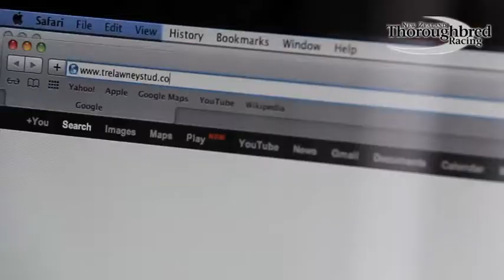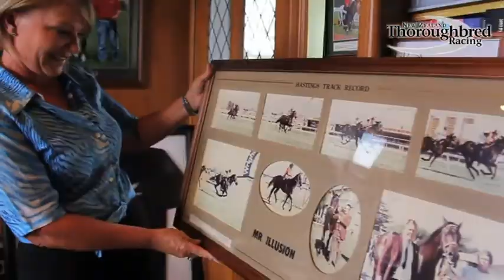Cherry Taylor: Equine Insurer, Cyclist, Hat Collector, Mum....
We hang out with Cherry Taylor of Trelawney Stud and take in a typical day in the life of this very busy lady.